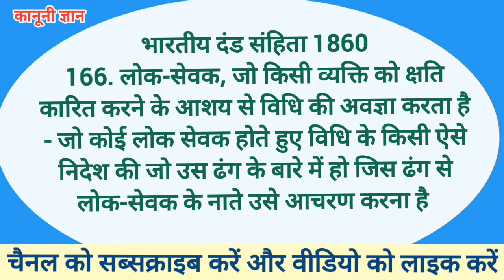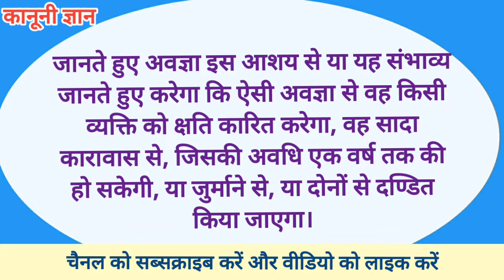गलत अधिकारी के खिलाफ कार्यवाही कैसे करें।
Cover Topic:-
1. अधिकारी द्वारा गलत कार्यवाही।
2. नियम विरुद्ध काम करने वाले अधिकारी।
3. अधिकारियों के खिलाफ कार्यवाही कैसे करें।
4. धारा 166 भरतीय दण्ड संहिता
5. धारा 197 दण्ड प्रक्रिया संहिता।
6. किसी अधिकारी द्वारा नुकसान करने पर क्या करें।